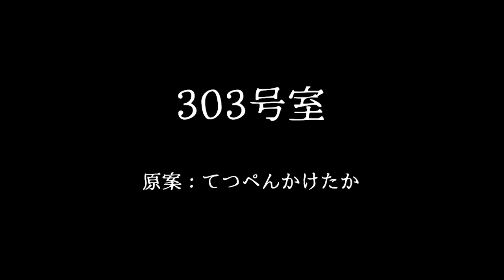「303号室」怪談師ナナシロの怖い話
某ホテルの清掃バイトをしている浅野さん。
彼女の働いているホテルでは、なぜかいつも303号室の電気が点きっぱなしになっている…。

原案：てつぺんかけたか

怖い！と思ったら「いいね」を、